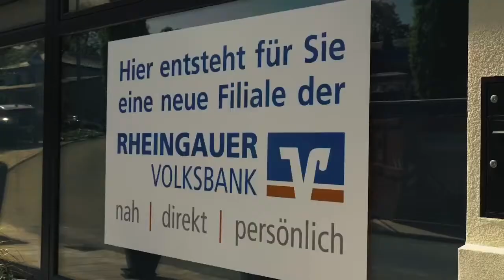Unsere neue Filiale in Eltville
Im Fokus der neuen Filiale steht die Nähe zu unseren Kunden. An zwei komfortablen Service-Inseln können Sie Ihre Bargeldgeschäfte und Serviceauträge erledigen. Außerdem unterstützen unsere Mitarbeiter bei allen Fragen des Kontoservice, z.B. bei der Einrichtung des Online-Banking, den Banking-Apps, unseren Bank- und Kreditkarten etc. Gerne können Sie hier für ein Gespräch kurz Platz nehmen.

Für individuelle diskrete Gespräche stehen zahlreiche Beratungsbüros zur Verfügung.
Digitale Anzeigen und Aushänge für mehr Nachhaltigkeit sowie technische Installationen für mehr Diskretion machen unsere neue Filiale zu einem fortschrittlichen Ort der Begegnung.